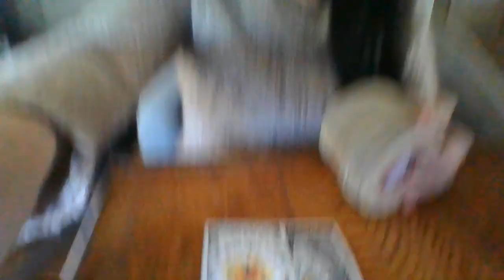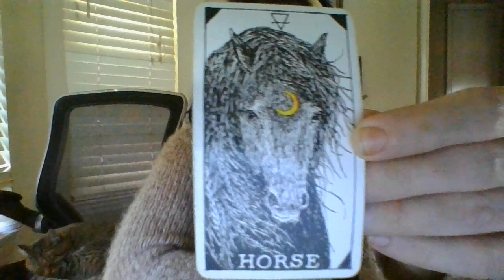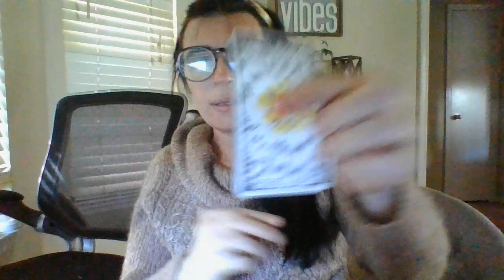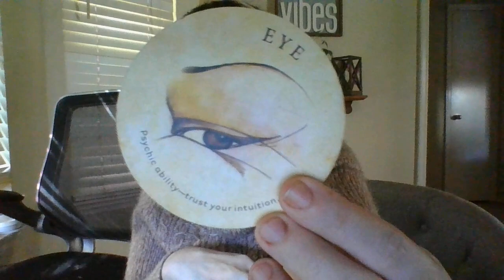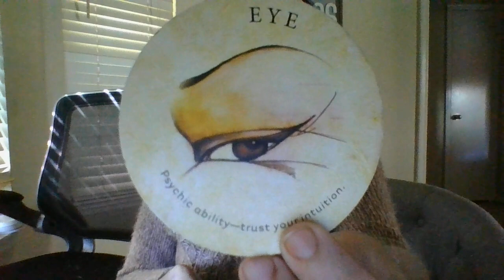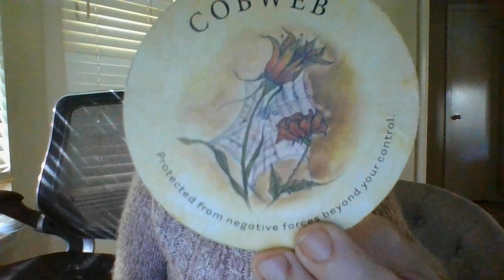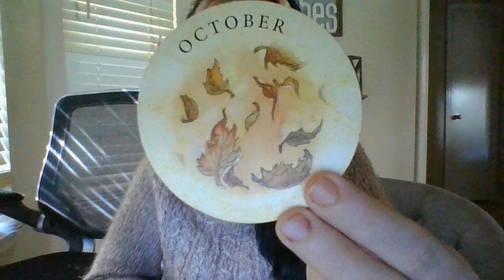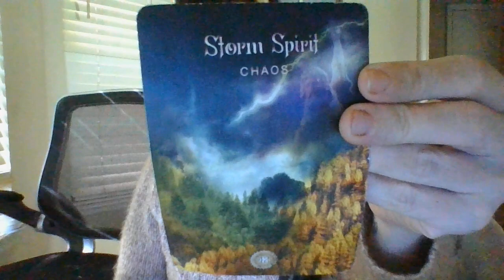OCT 22- CAPRICORN- ORACLE CARD READING